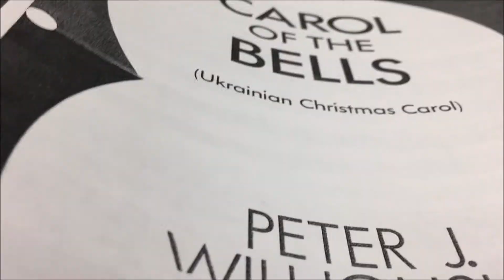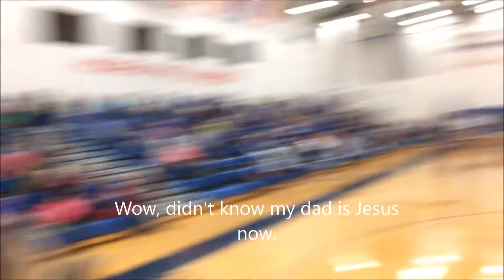Vlog: Yee-Yee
Vlog #10 not that interesting. Had an early dismissal today so just enjoy what I have :)